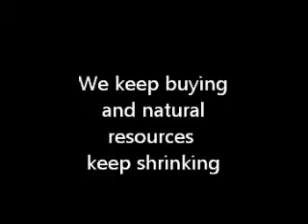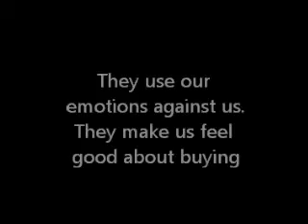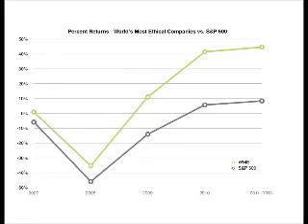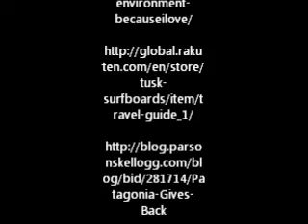Live Simply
Section AF